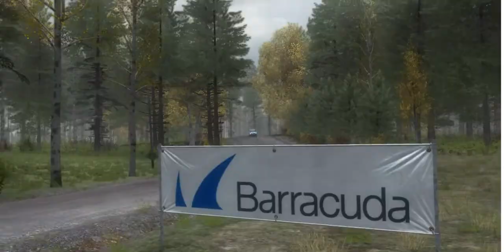2022-03-26【人生online】《DiRT Rally》Jamsa Finland - lso Oksjavi 8040M